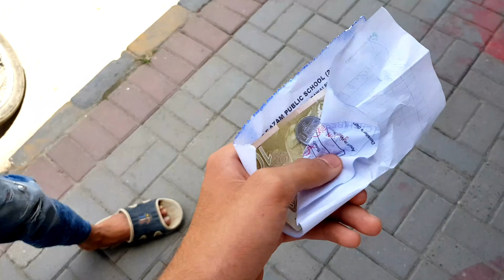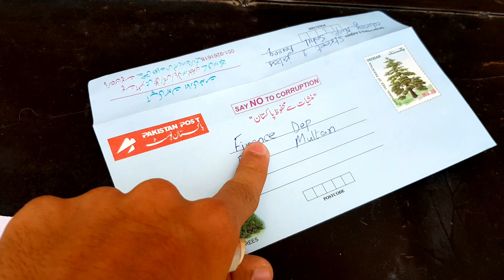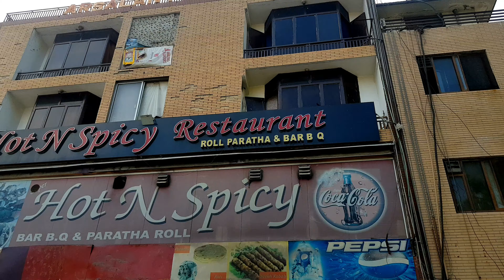How I spent my busy day ?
In this video I will tell u how I spent my busy day. There is alot of works to do but I recorded few of them In which I am comfortable there are 3 major works ...